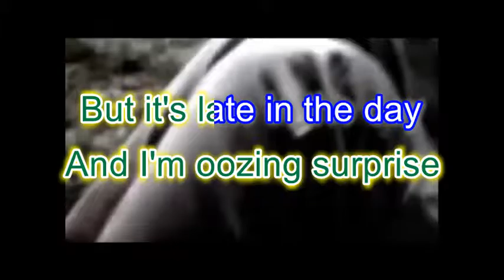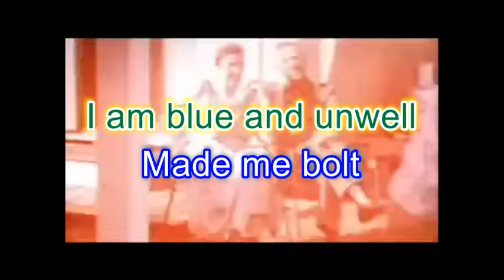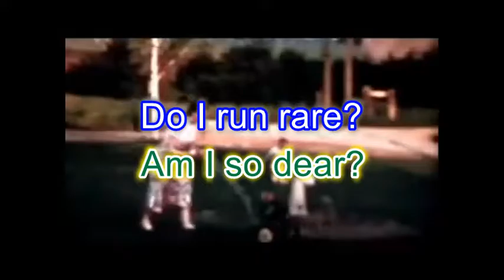Joanna Newsom - Peach Plum Pear (Karaoke Version)